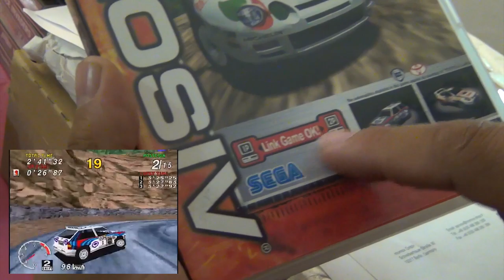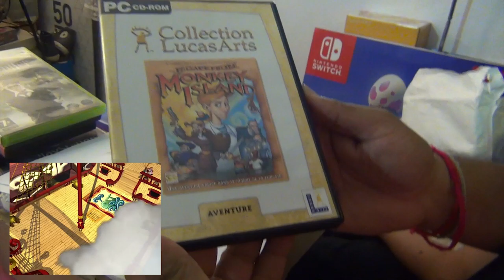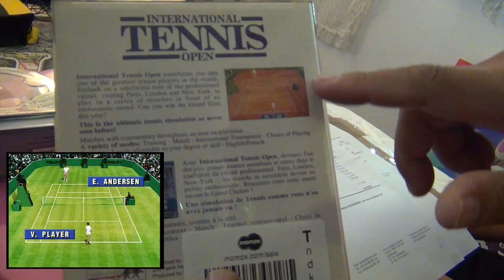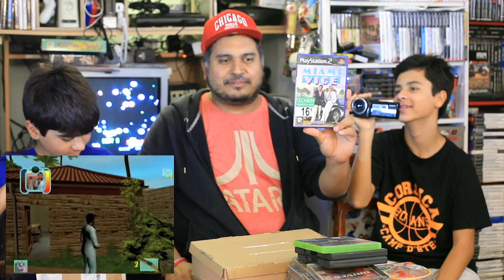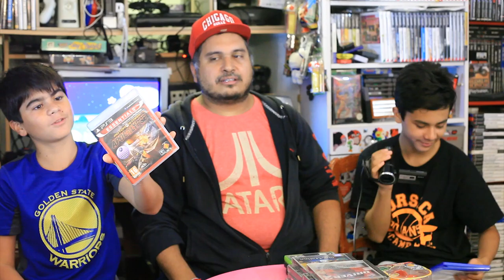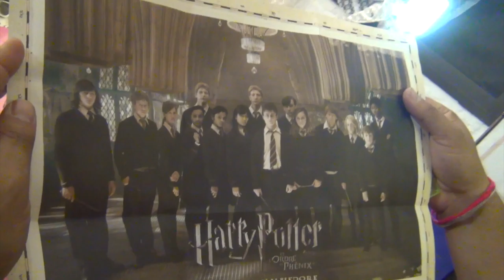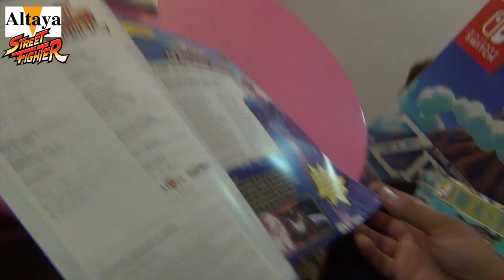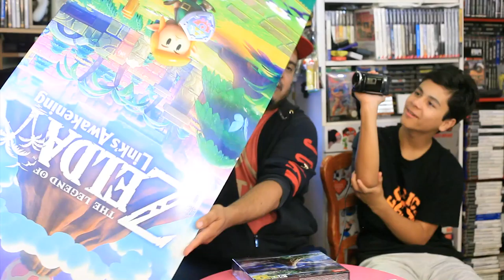(EP90) Zelda Link's Awakening Collector à 62 €, Altaya Street Fighter n°4, Vide Grenier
Episode 90 : Retours sur nos achats de mi-octobre avec le 4eme colis Altaya Street Fighter, du vide grenier mais surtout un super collector de Zelda Link's Awakening à 62€ seulement au Geant Casino de Porto-Vecchio